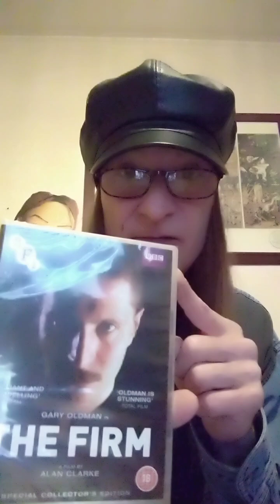The Firm/Director's Cut!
I've seen this film hundreds of times but not this uncut version before.